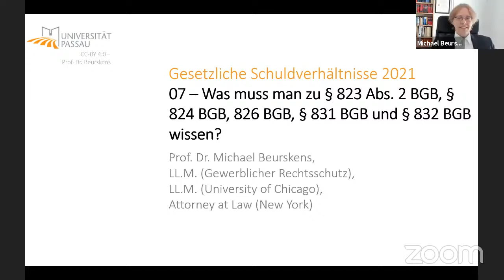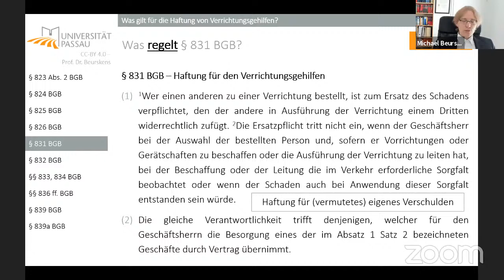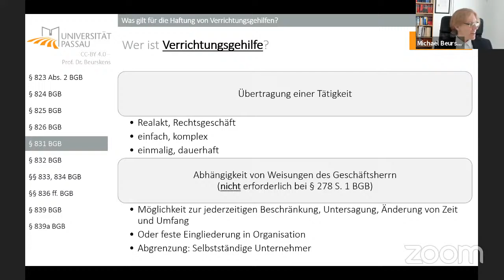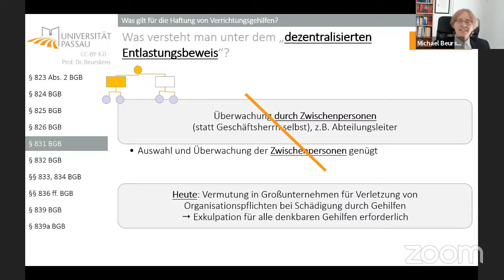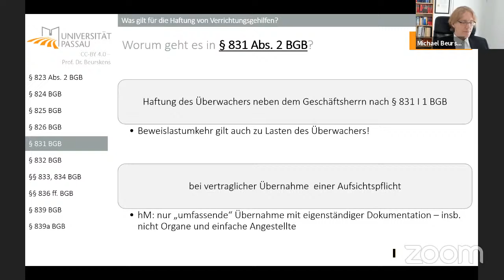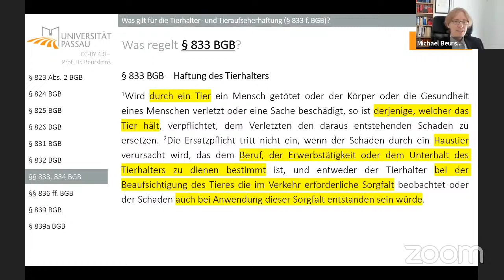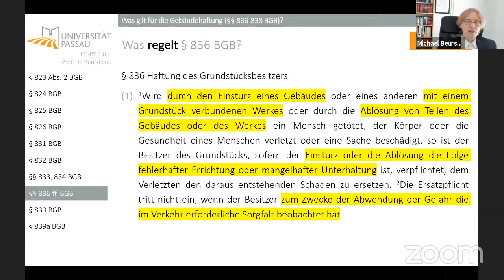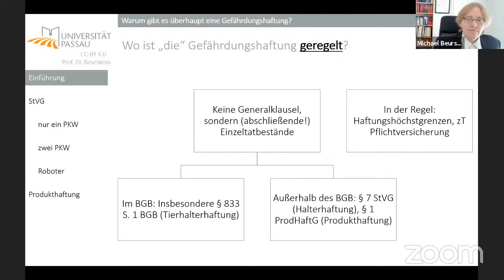Vorlesung Gesetzliche Schuldverhältnisse